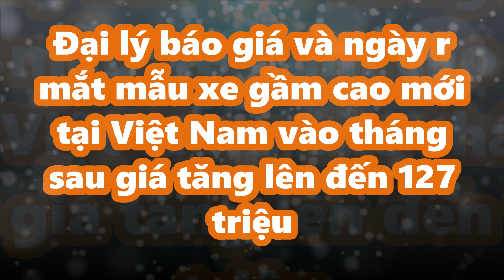Đại lý báo giá và ngày ra mắt mẫu gầm cao mới tại Việt Nam vào tháng sau giá tăng lên đến 127 triệu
Phiên bản Ford Ranger Raptor 2023 sẽ được nhập khẩu từ Thái Lan và nhiều khả năng sẽ chung cấu hình động cơ với bản Wildtrak đang bán trên thị trường.